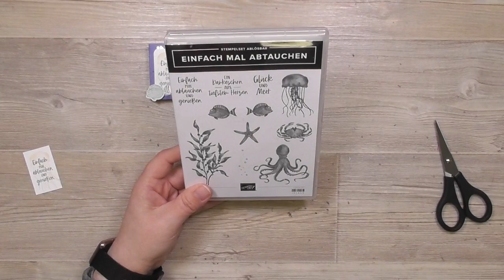Verpackungen mit kleinem Designerpapier | Teil 7 | Stampin' Up!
Alle Informationen dazu, die Kontaktdaten, aktuelle Termine und noch viel mehr Bastelanregungen findest Du

Deine Petra

P.S. Der Rechtsweg bei der Verlosung ist ausgeschlossen.